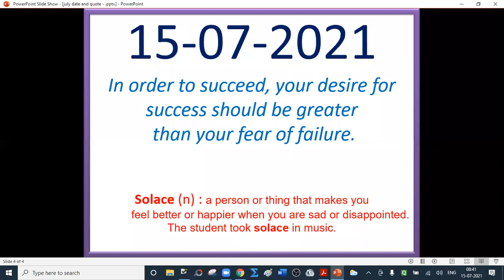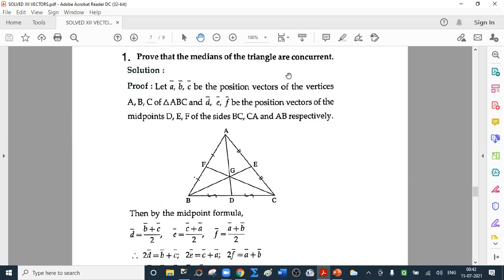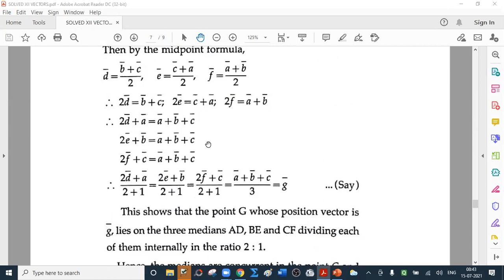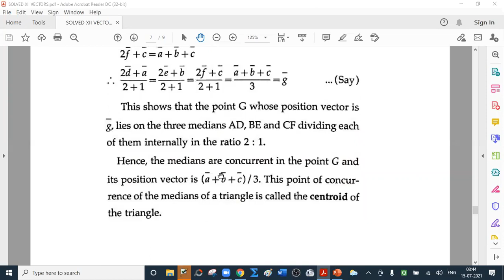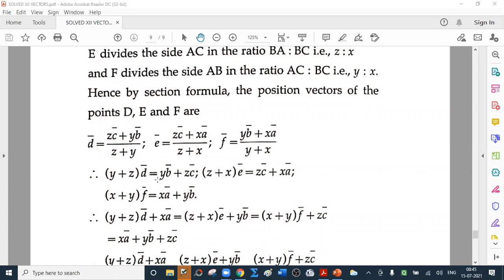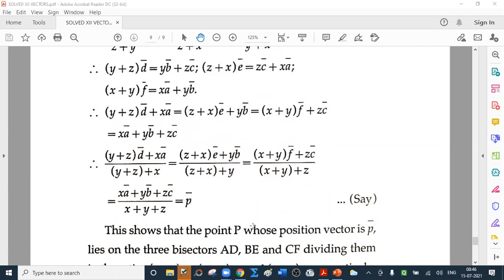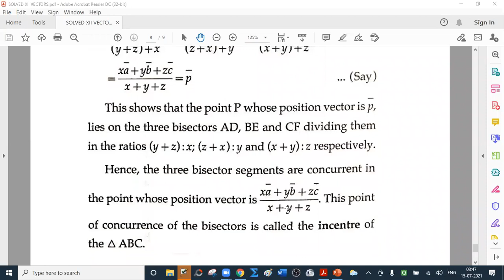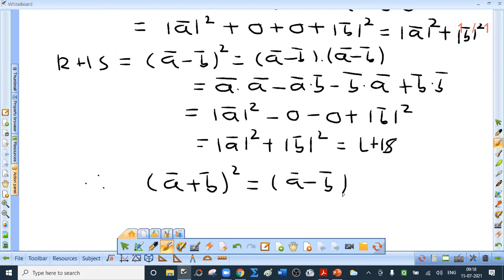XII VECTORS L- 5